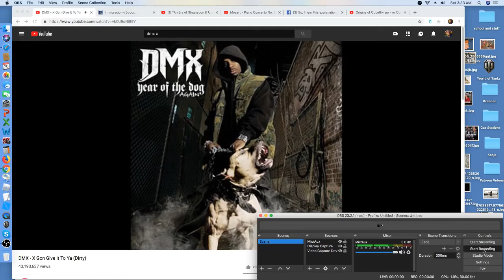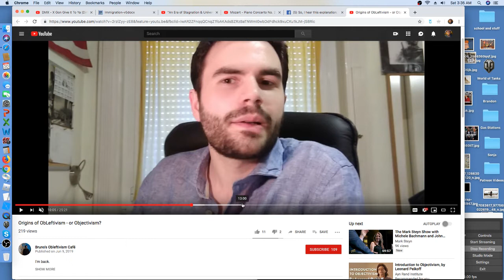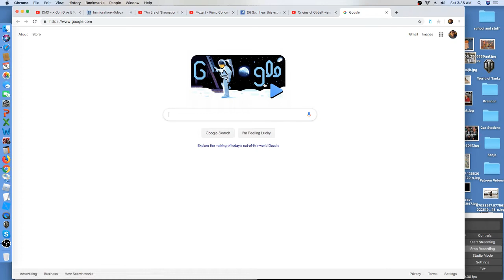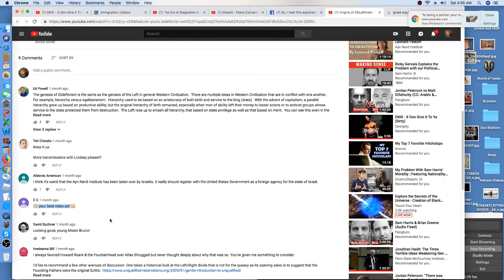Re: Origins of ObLeftivism, Bruno's Obleftivism Café - What a MESS!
23:14 - Objectivists: Was Ayn Rand in favor of immigration, or open borders?